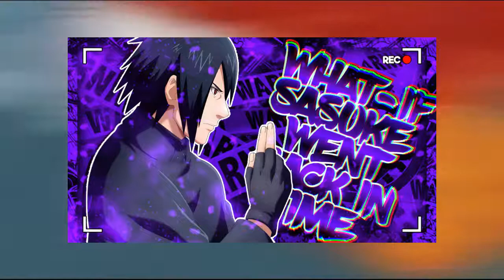what if sasuke went back in time part1